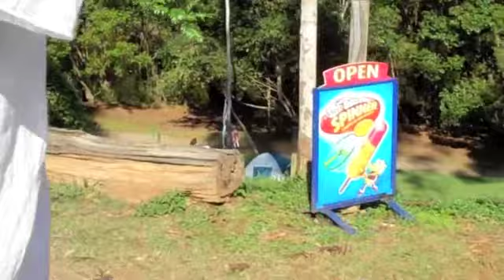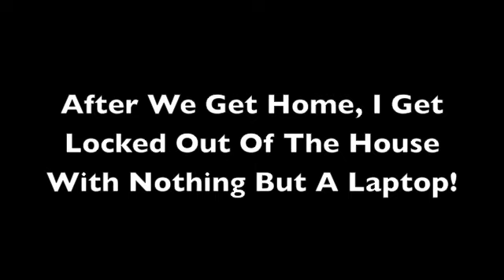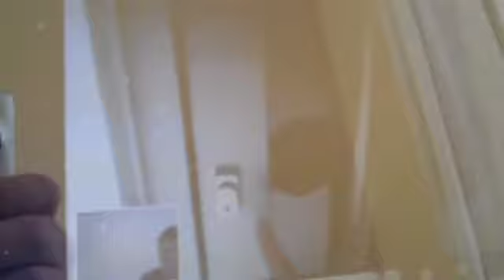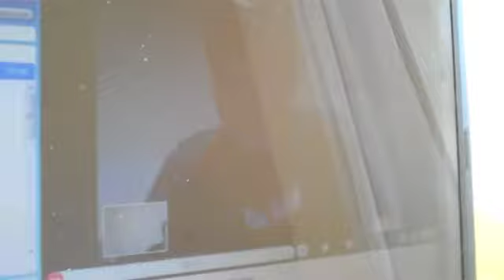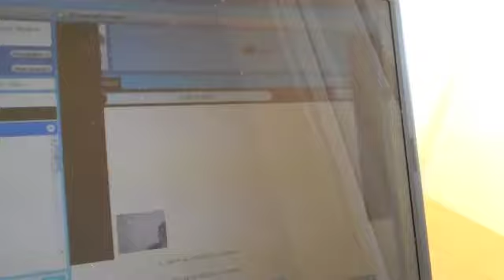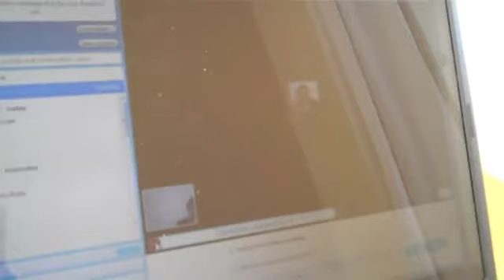LOCKED OUT OF THE HOUSE!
As so many of our subscribers requested it, we now have merchandise available.